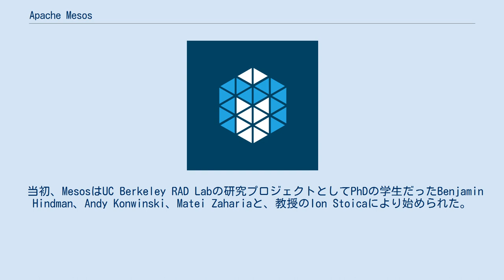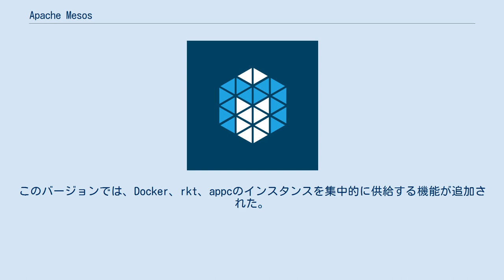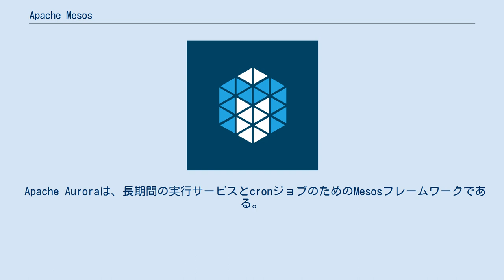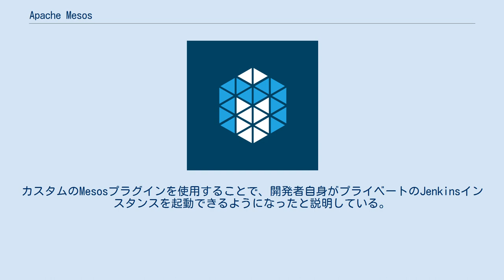Apache Mesos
Apache Mesosは、コンピュータ・クラスタを管理するためのオープンソースプロジェクトである。
カリフォルニア大学バークレー校で開発された。
 当初、MesosはUC Berkeley RAD Labの研究プロジェクトとしてPhDの学生だったBenjamin Hindman、Andy Konwinski、Matei Zahariaと、教授のIon Stoicaにより始められた。
学生たちは、David Cullerが教えていた授業のプロジェクトとして開発を始めた。
始めはNexusという名前だったが、他の大学のプロジェクトと名称がかぶっていたため、Mesosという名前に変更された。
 2009年のHotCloud '09において、Andy Konwinskiによって（まだNexusという名前で）Mesosに関する初めての論文投稿と発表が行われた。
 その後、2011年のUsenix Symposium on Networked Systems Design and Implementationのカンファレンスにおいて、Zahariaによりより成熟したプロジェクトになっていることが発表された。
このとき投稿された論文は、"Mesos: A Platform for Fine-Grained Resource Sharing in the Data Center" by Benjamin Hindman, Andy Konwinski, Zaharia, Ali Ghodsi, Anthony D. Joseph, Randy Katz, Scott Shenker, Ion Stoicaである。
 2016年7月27日、Apache Software Foundationはバージョン1の公開を発表した。
このバージョンでは、Docker、rkt、appcのインスタンスを集中的に供給する機能が追加された。
 MesosはLinuxのcgroupsを活用することで、CPU、メモリ、I/O、ファイルシステムの隔離（isolation）を実現している。
 MesosはGoogleのサービスを管理・分散処理するためにGoogle内部でプライベートに使用されている、Borgスケジューラと比較できる。
 Apache Auroraは、長期間の実行サービスとcronジョブのためのMesosフレームワークである。
Twitterが2010年に開発し、2013年後半にオープンソース化された。
数万ノードのサーバーにスケールすることができ、サービスの設定にドメイン固有言語（DSL）を使用するなど、Borgとの類似点を多く持っている。
 Chronosは、ジョブ間の依存関係を宣言できる、柔軟な分散cron-likeシステムである。
 Marathonは、数千台の物理サーバーにスケールするplatform as a serviceまたはコンテナオーケストレーションシステムを促進するためのものである。
完全なRESTベースのシステムであり、canary-styleのデプロイとデプロイ・トポトジを可能にする。
プログラミング言語Scalaで書かれている。
 ソーシャル・ネットワーキングサイトのTwitterは、HindmanがTwitterエンジニアのグループで発表した後の2010年から、MesosとApache Auroraを使用し始めた。
 Airbnbは、2013年7月から、Apache HadoopやApache Sparkなどのデータ処理システムを実行するためにMesosを使用していると話している。
 2014年4月、インターネットオークションサイトのeBayは、Mesosを継続的インテグレーションを開発者ごとに実行できるようにするために使用していると発表した。
カスタムのMesosプラグインを使用することで、開発者自身がプライベートのJenkinsインスタンスを起動できるようになったと説明している。
 2015年4月、Appleは、Siriが独自のMesos frameworkのJarvisを使用していることを発表した。
 2015年8月、VerizonはデータセンターのサービスのオーケストレーションにMesosphereのDC/OSを選択したと発表した。
 2015年11月、YelpはMesosとMarathonを1.5年間本番サービスで使用していることを発表した。
 ソフトウェアスタートアップのMesosphere, Inc.は、Ap...